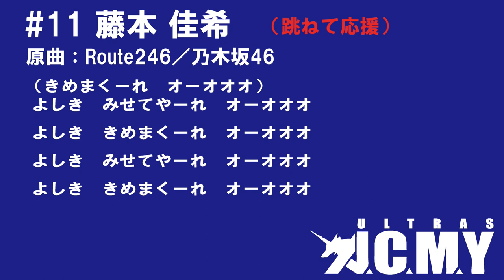#11 藤本佳希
※跳ねて応援しましょう。
【原曲】　Route 246／乃木坂46
17秒頃からのスタートです

（きめまくーれ　オーオオオ）
 よしき　みせてやーれ　オーオオオ
 よしき　きめまくーれ　オーオオオ